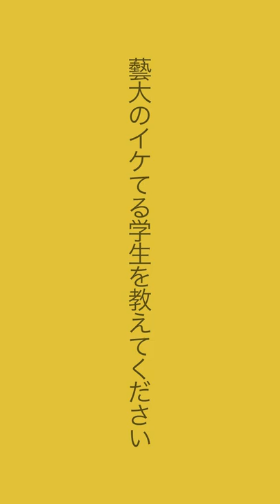東京藝大に行ってみた！教えて薄久保先生【前編】🎨★推しスタ★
「推し」の次世代スターアーティストを探せ！バーチャルシンガー・ヰ世界情緒が日本で唯一の国立総合芸術大学で芸術を志す学生が憧れる東京藝大に行ってみた。

【ArtSticker】では★推しスタ★アーティストたちを応援したり作品を購入したりすることができます🎨🖼番組詳細情報も！